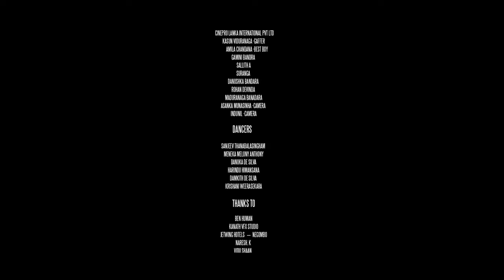Song for ever